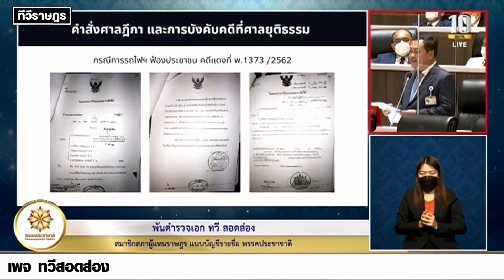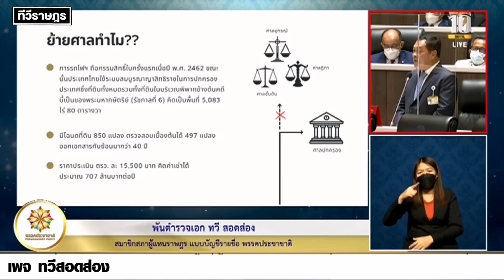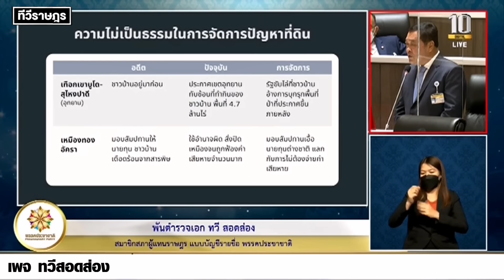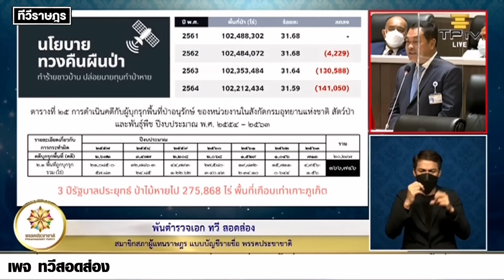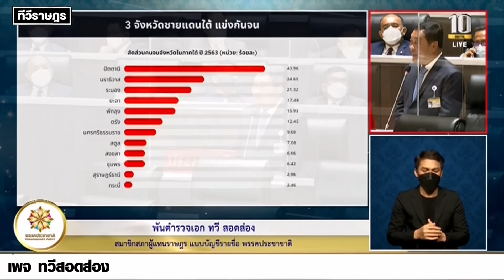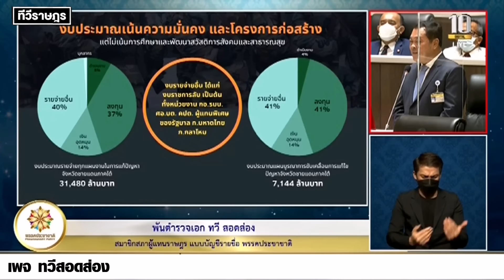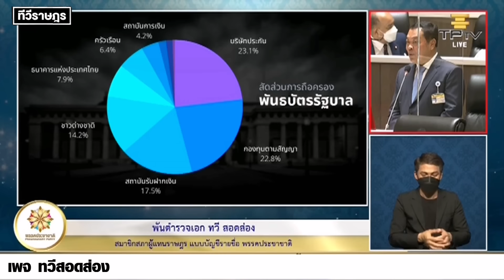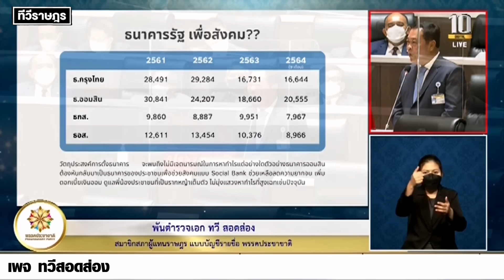ช็อค! เสี่ยห้อยเจอของจริง ฮุบเขากระโดงรับกรรมแล้ว